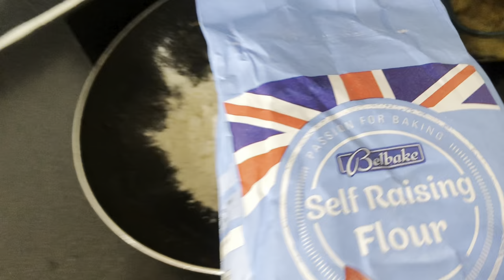My Life as an Interracial Couple in the UK EXPOSED!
In this video, we're exposing the realities of being an interracial couple in the UK. From challenges to celebrations, we're sharing our story.

In this video, my partner and I share our experiences as an interracial couple living in the UK. From challenges to triumphs, we expose the realities of living and loving in a multicultural society.
Join us as we expose what it's really like to be an interracial couple in the UK.